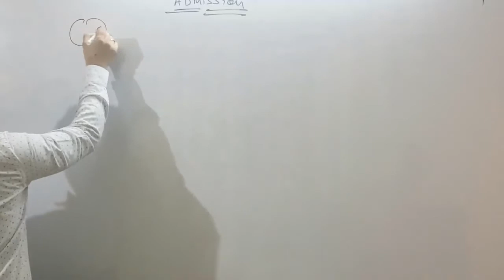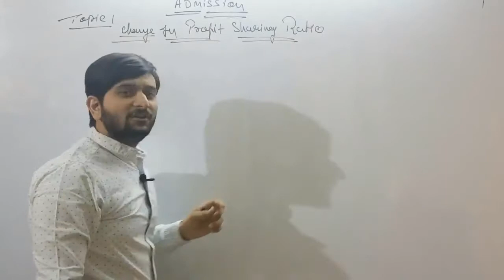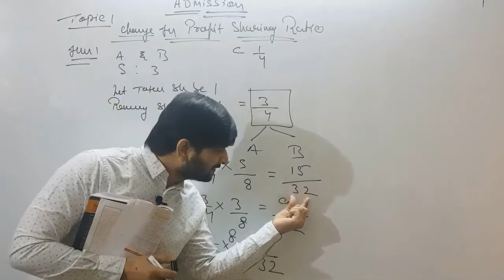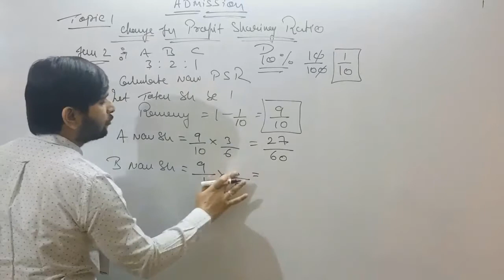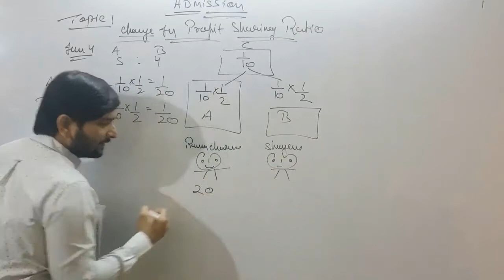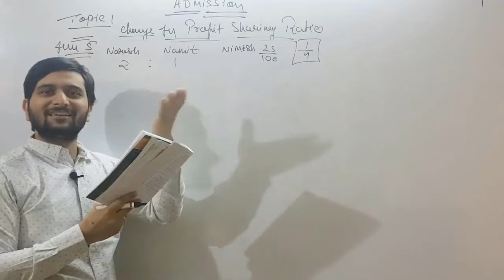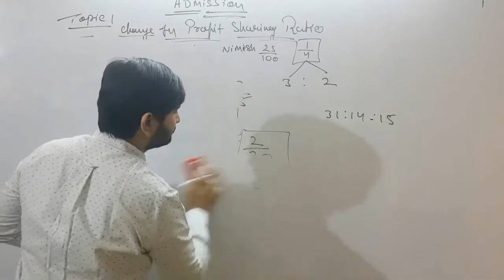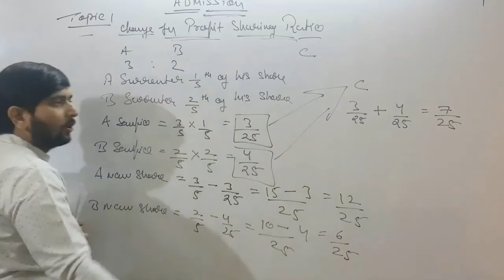ADMISSION OF A PARTNER PART 1 TS GREWAL CLASS 12TH(VIPIN BAHUGUNA)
Hello everyone, New batch available (Online Live ) for class 11th and 12th so those who are interested contact
Fee: Rs900 per month.